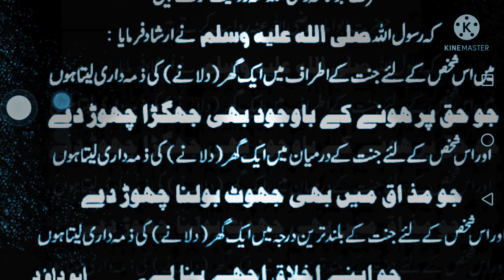HAZRAT MUHMMAD SAW KA FORMAN HY JO HAQ PER / MASNOON DUAIAN / HADEES / ABID RAJA CHANNEL /